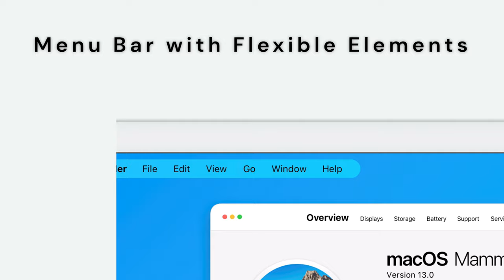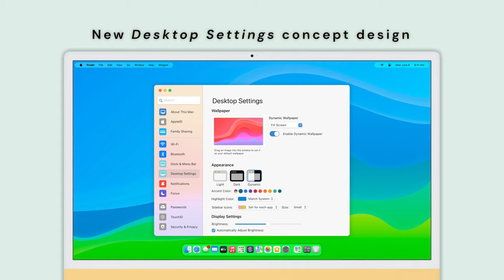macOS 13 Mammoth Concept Teaser Trailer - Comcept Design By Hackintosh & MACs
The new macOS will be announced at
The Apple Worldwide Developers Conference
on Special Event at Apple Park